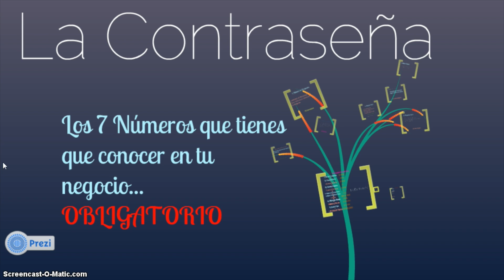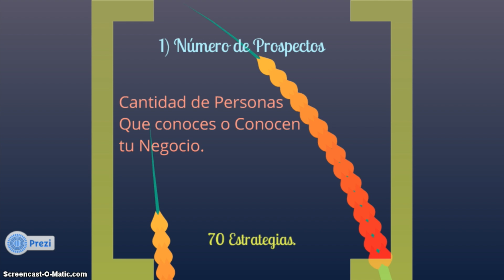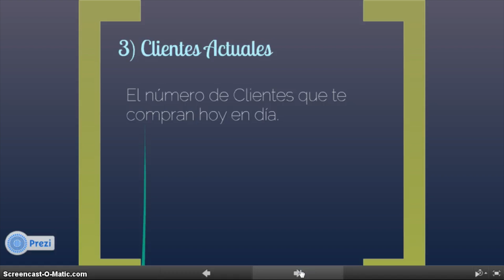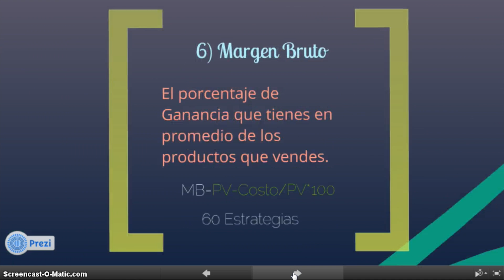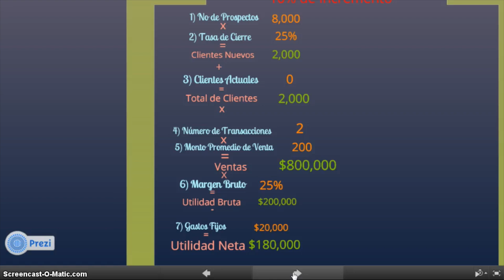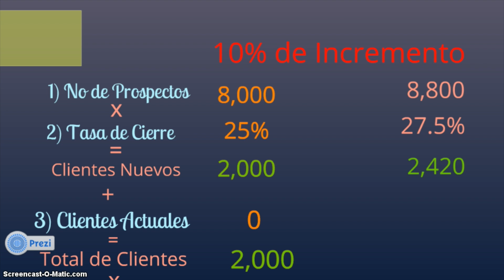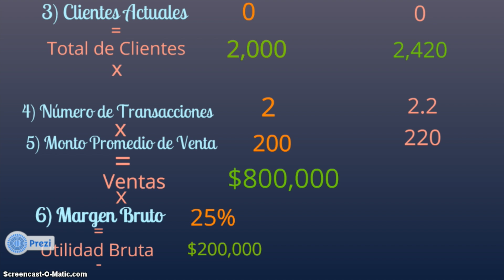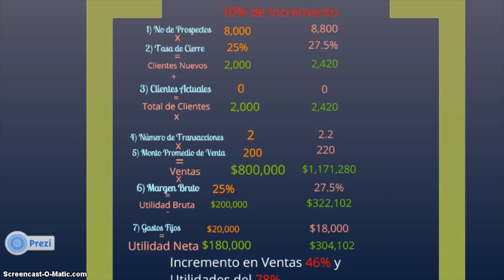Los 7 Números que garantizan el crecimiento de cualquier negocio / Titto Gálvez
Los Negocios son un Juego de Números, la CLAVE esta en aprender a jugar ese juego. Solo 2 de 10 Empresarios en el mundo saben jugarlo y por eso solo esos negocios logran llegar a una 2a Generación. En este video conocerás LA CONTRASEÑA que Garantiza el crecimiento de cualquier negocio, solo necesitas seguir la formula con disciplina y mucho enfoque y tu negocio será una maquina imparable.

@tittogalvez Tiktok
@tittogalvez Twitter
@tittogalvez Linked
In: Titto Galvez

Si no te quedo claro mi nombre soy Titto Gálvez !!